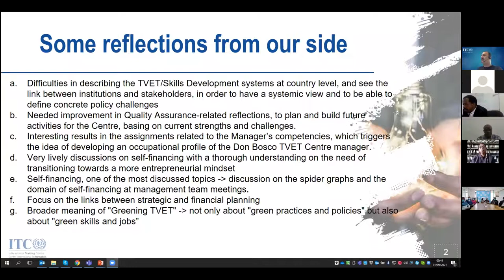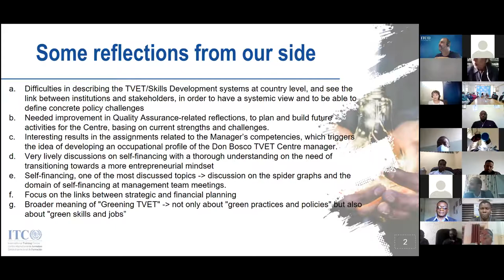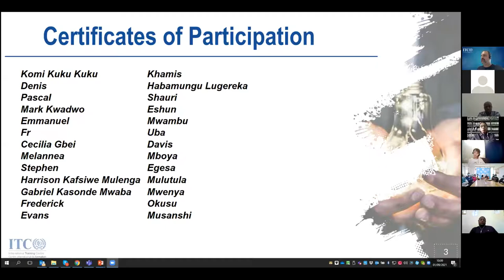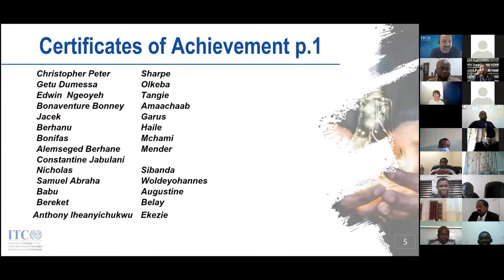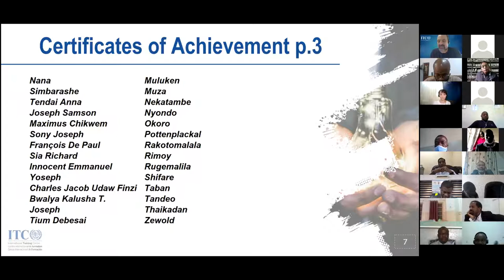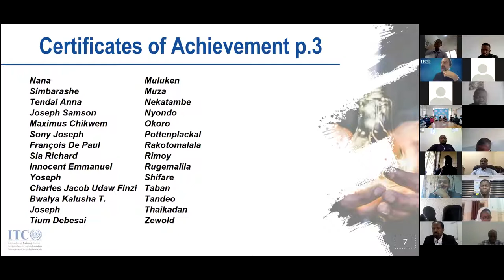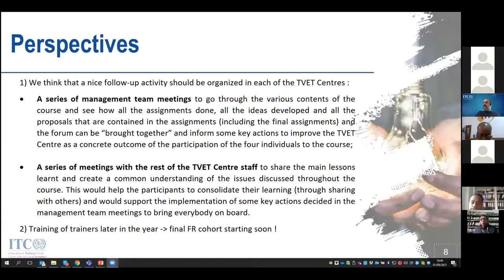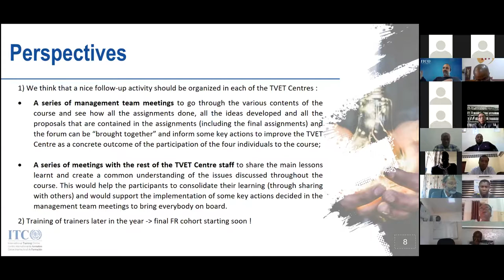A1714416 DBTA EN Virtual Graduation Ceremony, 1 Sept 2021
E-learning course on the Management of Don Bosco Vocational Training Centres